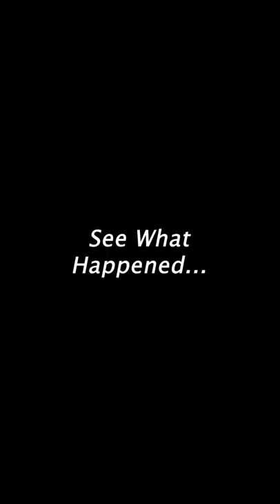BIKE MONEY | SABINUS | SHANK COMICS | OGB RECENT | DEZZIANO | EMINI OBA